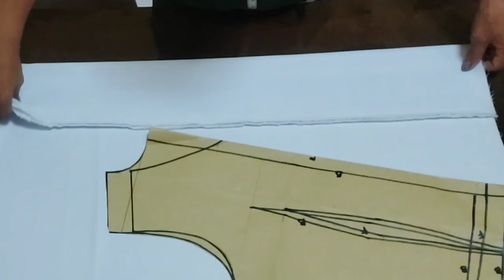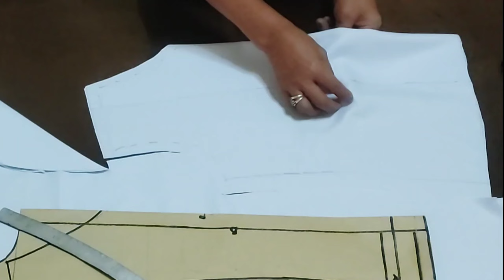Cut and Sew of Shawl Collar Blouse (step by step)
Shawl collar blouse design cut and sew. How to cut bias collar, cutting procedure and sewing tutorial in one. Showing result of this design after sewing.